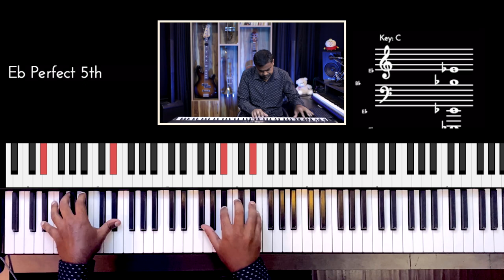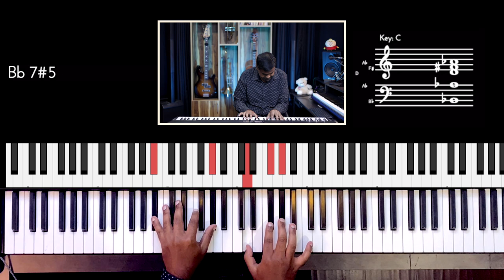Riff #2533 - Jason Zac